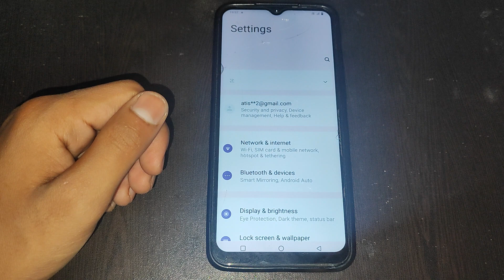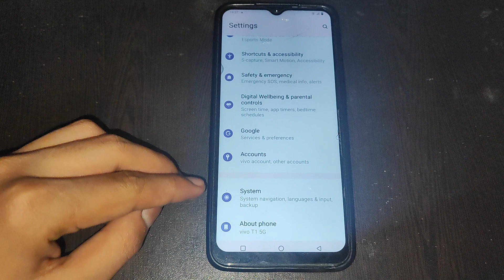How to off Set time automatically in Vivo Y75,Set time automatically ko kaise off kar sakte hai